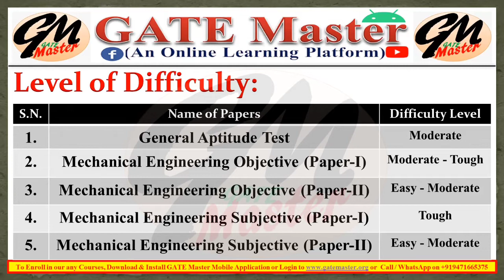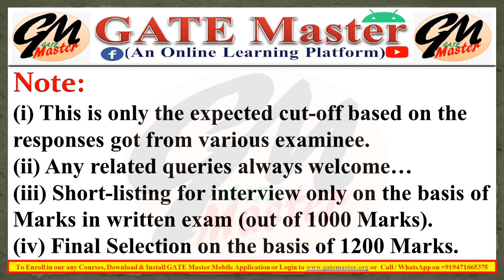JPSC-AE (05/2019) Mechanical Engineering Main Exam Category wise Cutoff for selection in interview.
JPSC Ae Mechanical Cutoff
JPSC-AE Mechanical Engineering Cutoff
JPSC-AE Mains Exam Cutoff
JPSC-AE Cutoff

GATE Master Launched Full Length Mock-Test Series for BPSC (Assistant Engineer, Assistant Professor & Lecturer) 2021Exams.
Join Now.

Download GATE Master Mobile App from Google Play Store, Register on App, Visit Store section, Select Full Length Mock-Test for BPSC-AE or Full Length Mock-Test for BPSC Assistant Professor & Lecturer Exam and proceed further.

GATE Master Introduces many Batches of Interactive Live Classes, Test Series, Crash Course...etc. You can join them anytime.
Follow the link given below to join the Courses.

Click on the Links given below to join your Batch

Civil Engineering

Boost-up Batch for BPSC (AE, Assistant Professor & Lecturer) Civil Engineering Complete Package*.

Boost-up Batch for BPSC (Assistant Professor & Lecturer) Civil Engineering Full Package*.

Mechanical Engineering

Boost-up Batch for BPSC (AE, Assistant Professor & Lecturer) Mechanical Engg. Complete Package*.

Boost-up Batch for BPSC (Assistant Professor & Lecturer) Mechanical Engineering Full Package*.

BPSC (AE, Assistant Professor & Lecturer) Exam_Date Related Informations. Exam कब से शुरू होगी ?
BPSC -AE Exam Date
BPSC Assistant Professor Exam Date
BPSC Lecturer Exam Date
Boost_up Batch
GATE Master Introduces Boost-up Batch for BPSC (Assistant Engineer, Assistant Professor & Lecturer) Exams 2021.
BPSC Assistant Engineer
BPSC Assistant Professor & Lecturer
Civil Engineering
Mechanical Engineering
Boost-up Batch

For More Courses or Test Series, Download GATE Master Mobile App from Google Play Store and Visit Store section.

To Enroll in Boost-up Batch, Visit Store section of